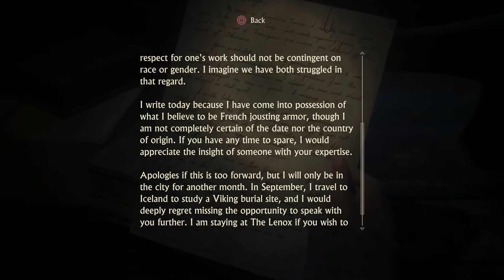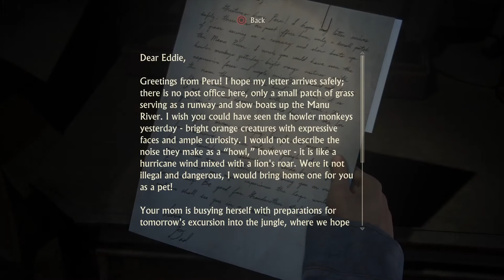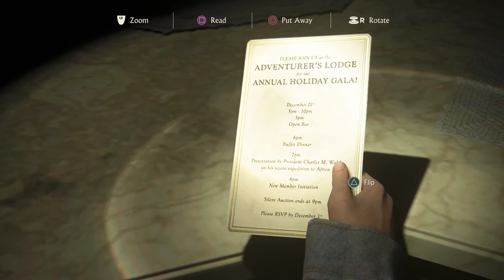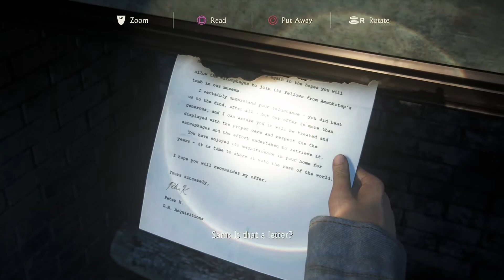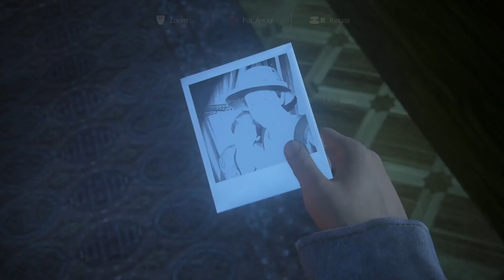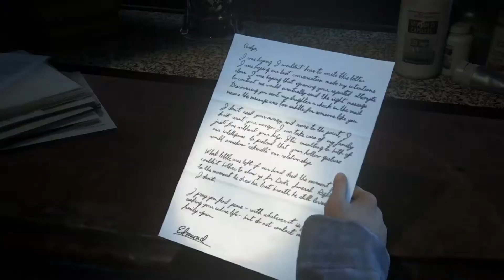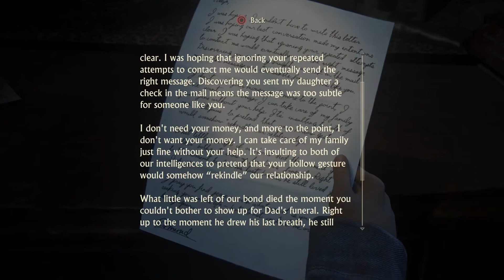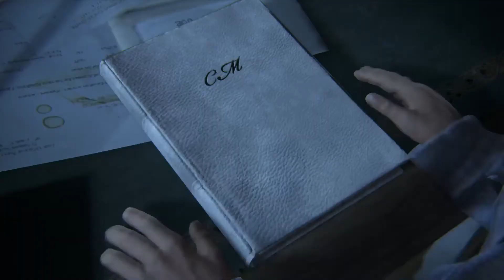Uncharted 4 | Episode #28 Where It All Began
Also don't forget to check the channel description for more info regarding the playthroughs I'm currently working on.

I do not own or claim to own any of the copyrights of this game.